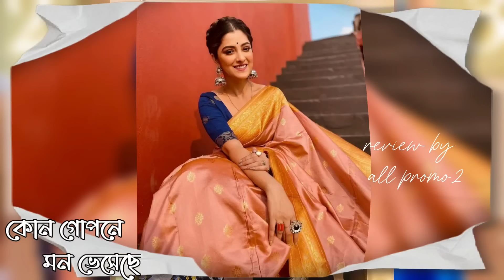অনিকেত কে ফোন করলো অরুনভো | review by all promo2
♦Channel Woner :Sarmin Sultana

Voice, won

Photo  collect, Zee bangla,google  and social platform